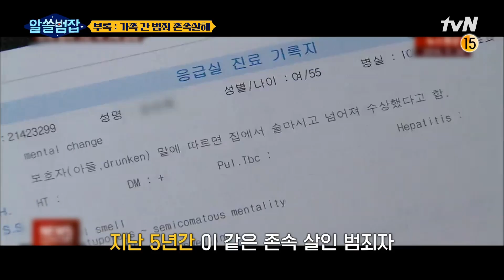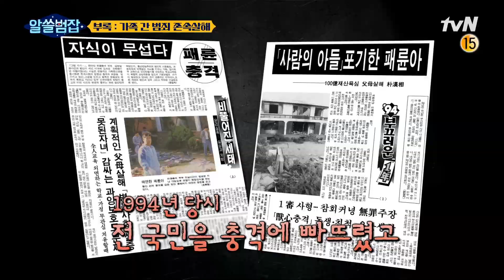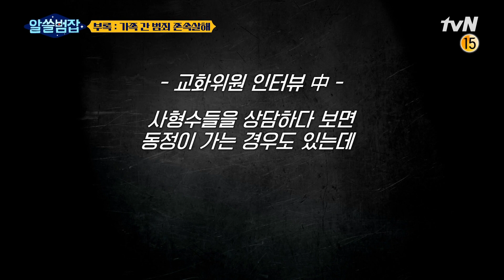[알쓸범잡 부록] 살인 사건 중 가장 가까운 관계?! 자식이 부모를 살해하는 존속살해 알쓸범잡 EP.13